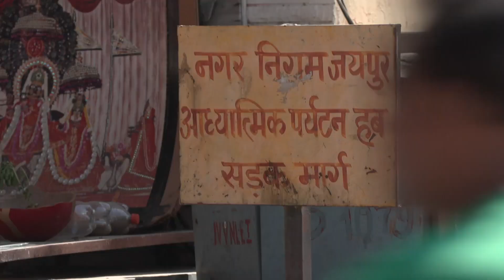तालकटोरा जश्पुर का हाल